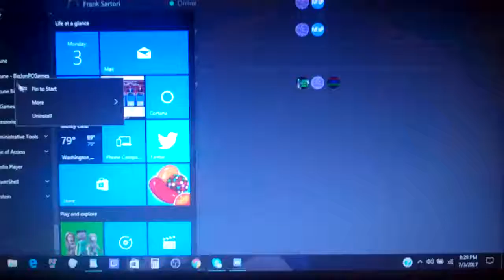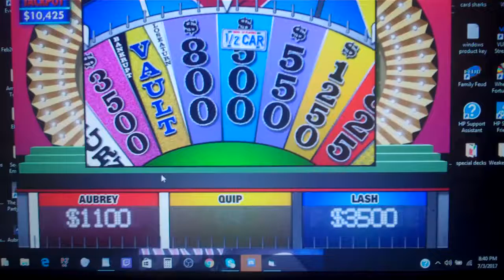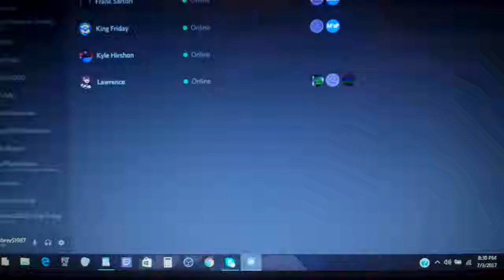2017 Belated Birthday Special for homeboy590 (Part 18)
Here is Part 18, in which I will be playing BigJons PC version of Wheel of Fortune. How will I do? Watch to find out, and Part 19 will be up next.

Here is Part 17, in which I will be playing Wheel of Fortune for the Nintendo Wii U. How will I do? Watch to find out, and Part 18 will be up next.

Here is Part 15, in which I will be playing Wheel of Fortune for the Nintendo Wii. How will I do? Watch to find out, and Part 16 will be up next.

Here is Part 11, in which I will be playing Wheel of Fortune 2nd Edition for the PC. How will I do? Watch to find out, and Part 12 will be up next.